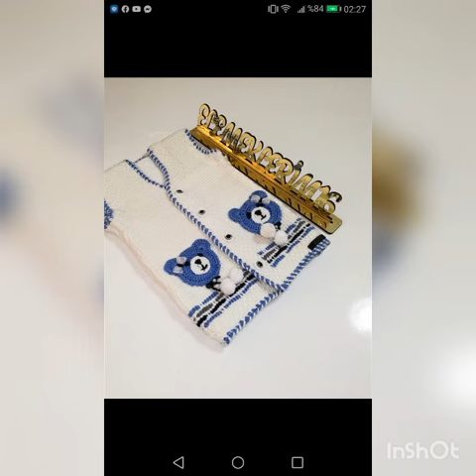en yeni örgü bebek yelek modelleri /en güzel örgü modelleri en güzel yelek örnekleri/CROCHET /